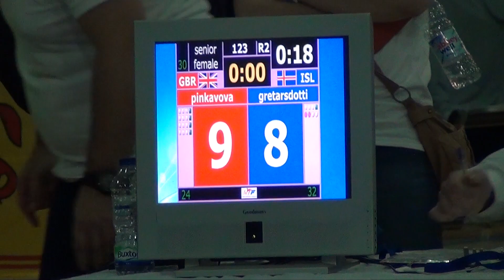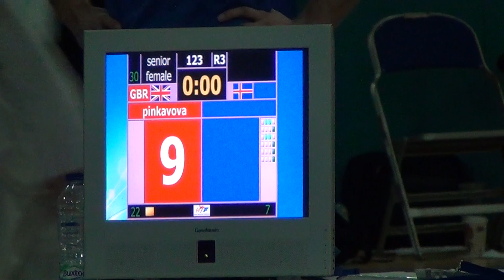Ingibjörg bardagi 2 Scottish Open 2014